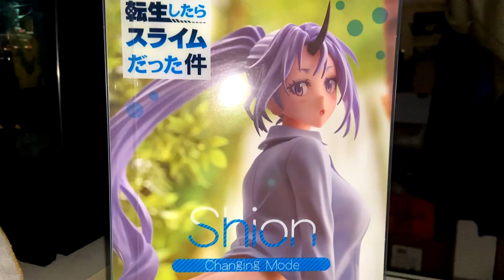Tensura Shion Changing QuesQ Figure Unboxing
That Time I Got Reincarnated as a Slime Shion Changing Mode 1/7 Scale Figure.